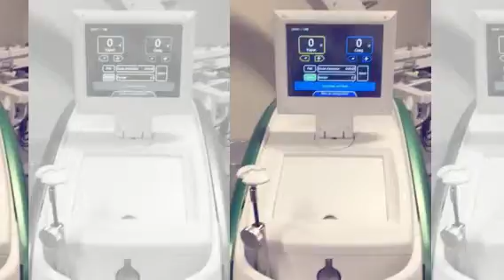PROSTATE ET LASER GREENLIGHT (Created